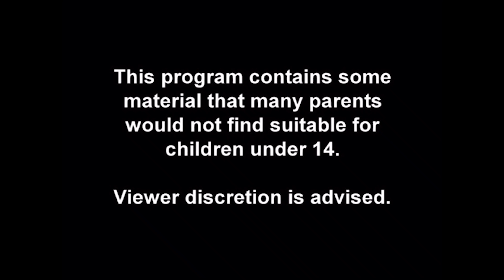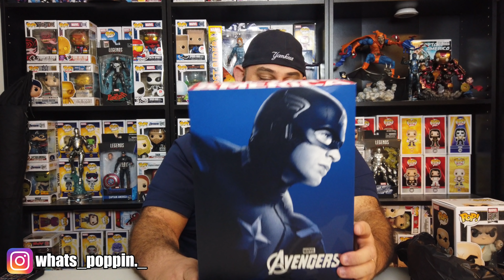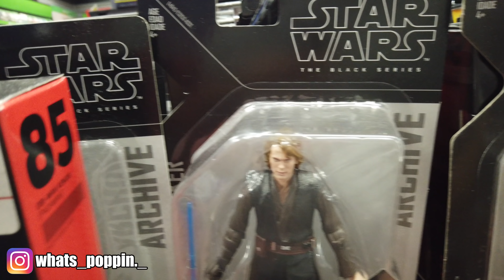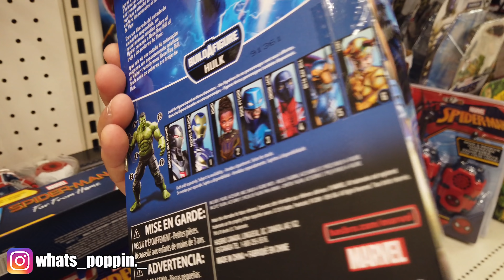Funko Pop Hunting, Kingpin Funko Pop, & More Hot Toys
What's Poppin Everyone! Join me this week as I go Funko Pop Hunting, check out Bitz & Buttons, Find the new Kingpin Pop, and Get more Hot Toys. Also Join me is OG Geek. And That's What's Poppin!